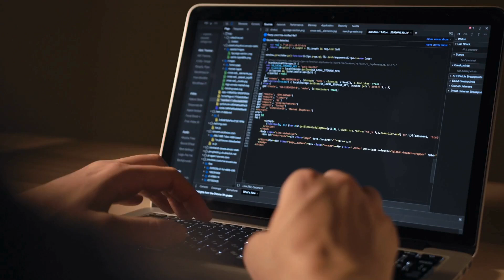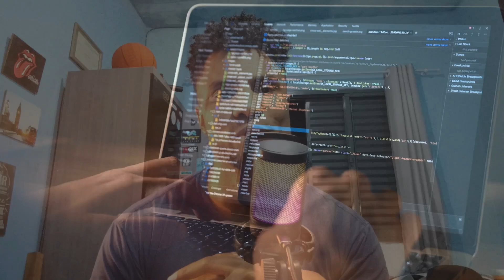Programação para Crianças: Como Começar e Quais Ferramentas Usar! TRABALHO FACULDADE UNIS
Olá, pessoal! Sejam todos bem-vindos ao Canal Coffee Tag eu sou Leonardo.

Hoje vamos falar de um tema que está cada vez mais relevante: programação e lógica computacional para crianças e adolescentes.
É isso mesmo! Vamos explorar como esses jovens podem começar no mundo da programação, quais ferramentas e tecnologias podem usar e, claro, o impacto que esse aprendizado pode ter no futuro deles.

Se você está pensando em iniciar na área ou quer apresentar isso a uma criança, fique com a gente até o final!

Este vídeo é para o trabalh da faculdade UNIS!